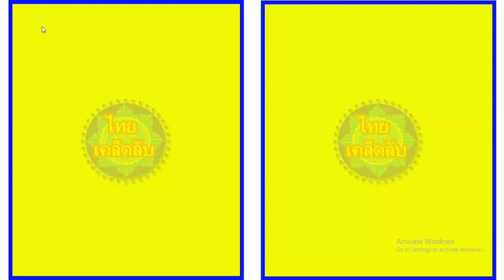16 พฤษภาคม 2565 ขอบคุณผู้ชนะทุกท่าน @ ต้องดูเลขเด็ดนี้ ไทย - หวย